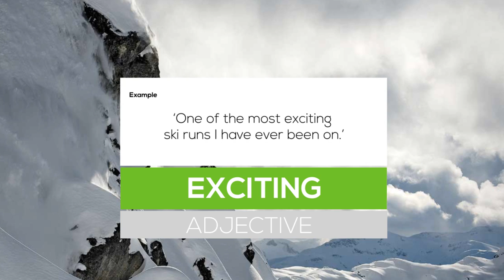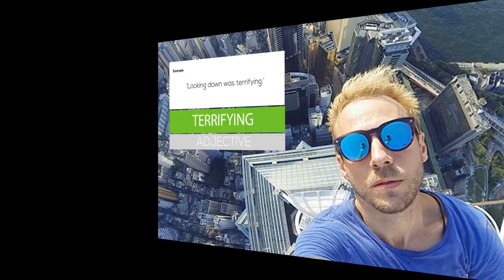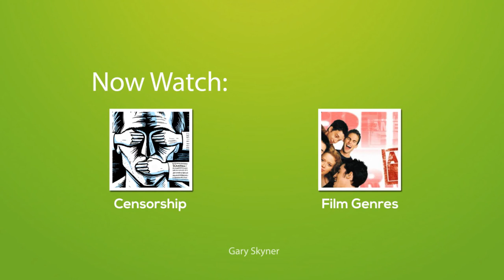Vocabulary Lesson Extreme Sports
English vocabulary lesson with words connected to extreme sports. This lesson will help you define exciting, scary, terrifying, incredible, insane, adrenalin, safety equipment,  humdrum and sissy .

exciting ADJECTIVE interesting and full of action
‘One of the most exciting ski runs I have ever been on.’

scary ADJECTIVE making you feel frightened
‘Without a safety net it was a little more scary.’

terrifying ADJECTIVE very frightening
‘Looking down was terrifying.’

incredible ADJECTIVE very, very good
‘The view across the mountains was incredible.’

insane ADJECTIVE very stupid or crazy, especially doing something that is likely to cause injury
‘BASE jumping is the most insane sport I know.’

(--) adrenalin UNCOUNTABLE NOUN a chemical made by the body when you are frightened, angry, or excited, that makes the heart go faster
‘Zip-lining really gets the adrenalin pumping around my body.’

(--) safety equipment UNCOUNTABLE NOUN equipment that is designed to protect people or stop serious problems
‘Oh my god no safety equipment. He will kill himself.’

humdrum ADJECTIVE boring because nothing new or interesting happens
‘On the way to work John thought about his humdrum life.’

(A) sissy NOUN a boy who other boys dislike and laugh at because they think he is weak or cowardly
‘If I pull the trigger will you still think I’m a sissy?’